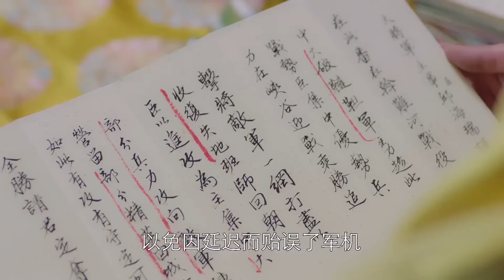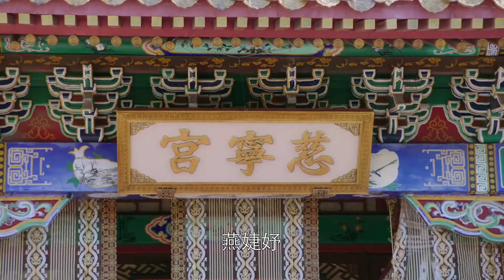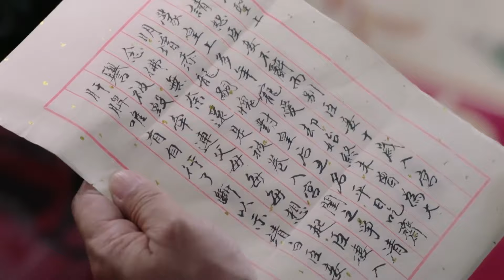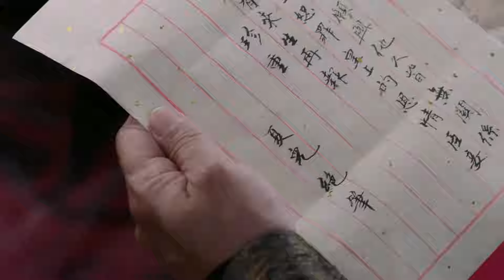🏮【合輯】惡毒貴妃當眾嘲諷灰姑娘不得寵，誰料當晚就被皇上拒之門外！古装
劇名（Drama Name）：【龙凤店传奇 Legend of Longfengdian】